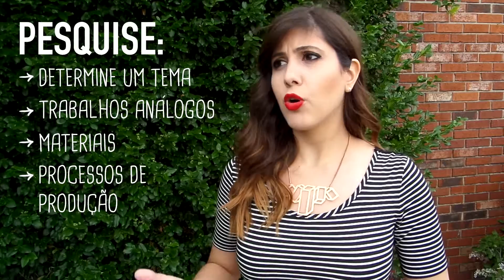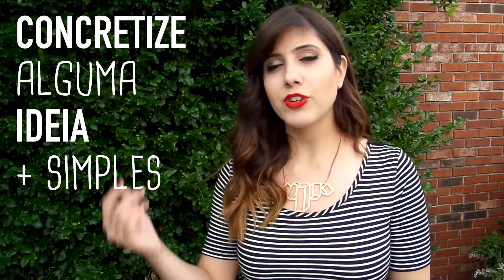Bate papo: Como desenvolver sua criatividade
Qualquer dúvida deixe aqui nos comentários! E coloquei um post no blog super completo sobre o assunto, olhe lá:
Me desculpe se falei alguma besteira, não estou acostumada a falar para câmera. Me fale o que achou e se quer mais videos como esse.